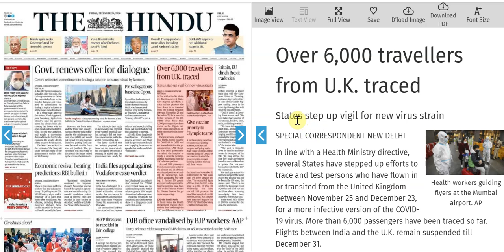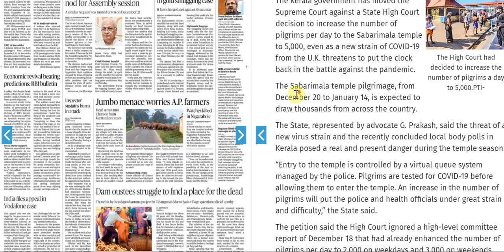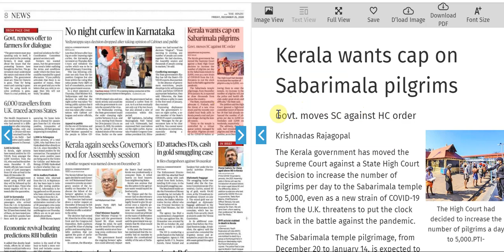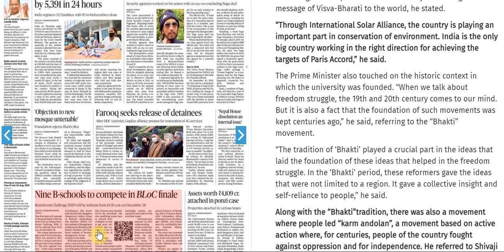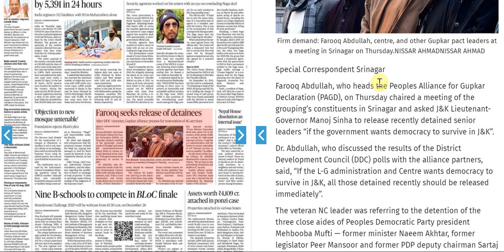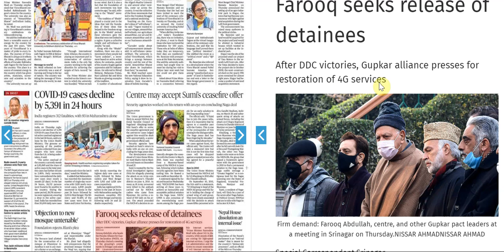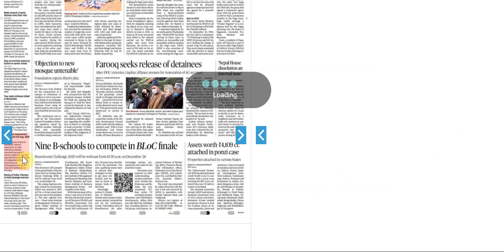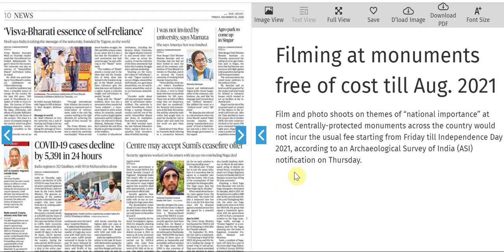25 December 2020 | The Hindu Newspaper Analysis | Current affairs 2020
25 December 2020 | The Hindu Newspaper Analysis | Current affairs 2020

25 December 2020- The Hindu editorial discussion and news analysis in Hindi(UPSC/RPSC/SSC/IBPS/EPF/Bank)

UPSC
UPSC IAS syllabus
UPSC syllabus
UPSC online
UPSC exam
UPSC CSE 2021
civil preparation
UPSC preparation
UPSC motivation
crack IAS
crack UPSC
UPSC EPFO
RPSC Ras
Ras mains
RPSC exams

the hindu editorial in hindi, the hindu newspaper and editorial in hindi, the hindu for upsc exam, the hindu for bank exam and other state pcs exam, the hindu newspaper analysis of today , the hindu newspaper analysis of today in hindi, the hindu important articles for upsc ias ips irs and mppsc cgpsc gpsc mpsc, the hindu for english improvement